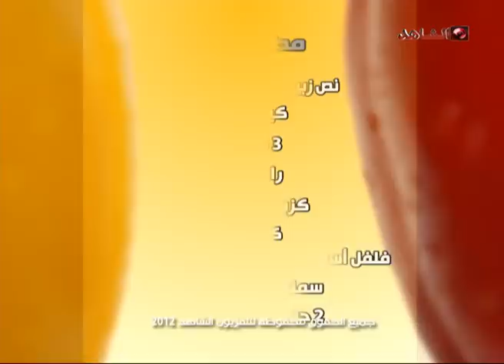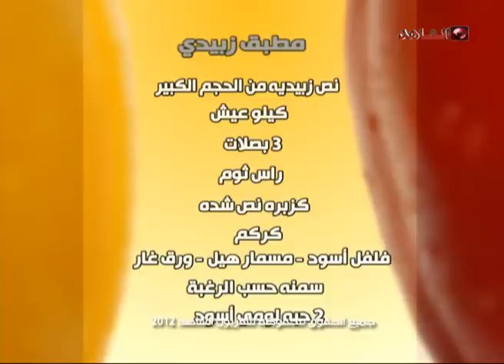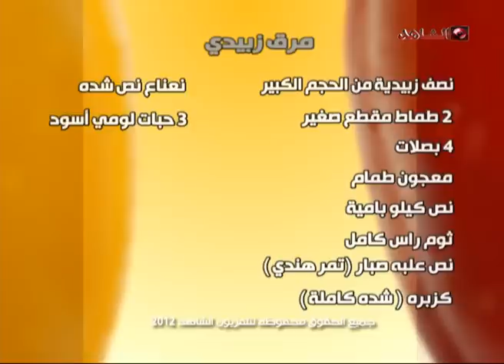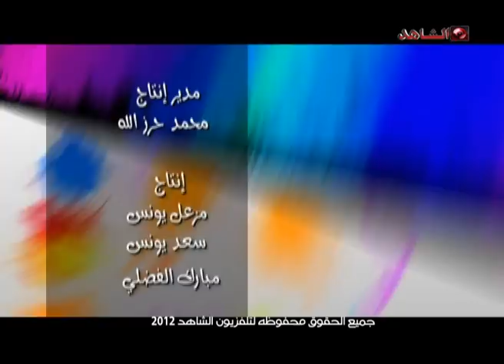برنامج سفرتنا تلفزيون الشاهد25 05 2012 ج5